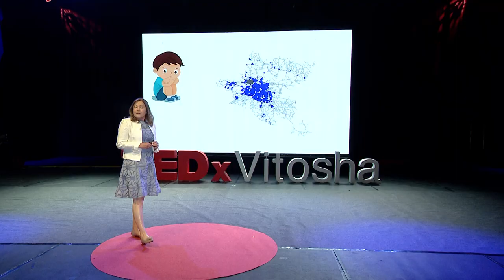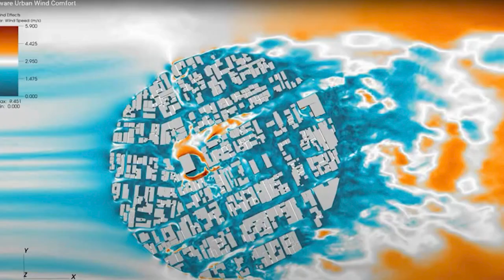The power of invisible data | Sylvia Ilieva | TEDxVitosha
What is data altruism? Data scientist and academic Sylvia Ilieva gives us three scenarios where invisible data has the power to improve our quality of life. Data helps the 10-minute city to plan the right number and allocation of kindergartens, to shield us from harmful noise and to monitor consistently the quality of air we breathe. Sylvia Ilieva believes that big data can be a unifying force for science, business and government. She is a professor at the Faculty of Mathematics and Informatics at Sofia University, a long-time head of the Dept of Software Technology, founder of the programs in Software Engineering. Since 2019, she has been managing  the GATE Institute - the first center of excellence in Bulgaria and Eastern Europe for innovation in big data and Ai with applications in cities of the future, digital healthcare, smart government and smart industry.

“Success for me is finding your balance, living fully and with pleasure.  The health of my family, as well as the good education and upbringing of our daughter - this is true success for me.” Sylvia's personal values and high morals are reflected in her professional path, which gives her freedom and stimulates creativity in people.

When she is not in the shoes of a researcher, you will find Sylvia on the ski slopes or at a jazz concert. This talk was given at a TEDx event using the TED conference format but independently organized by a local community.